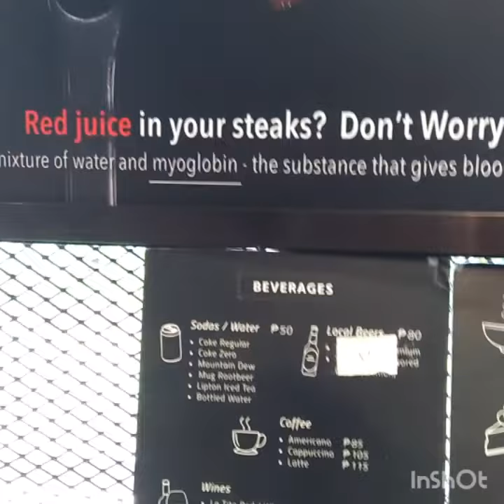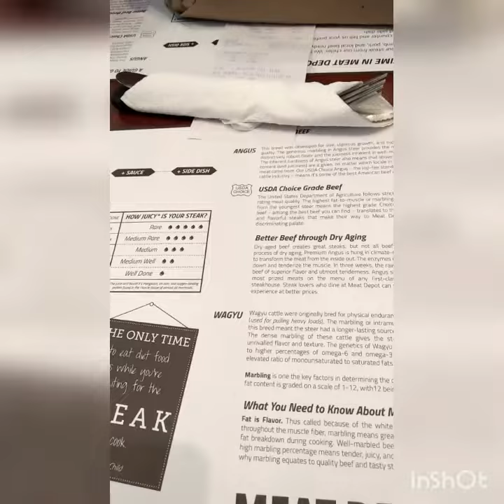Meat and Greet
STEAKS!